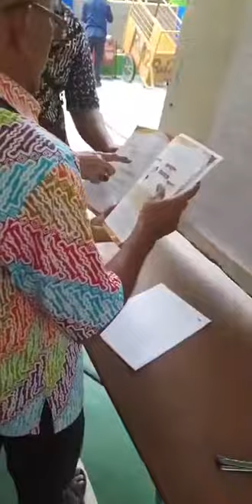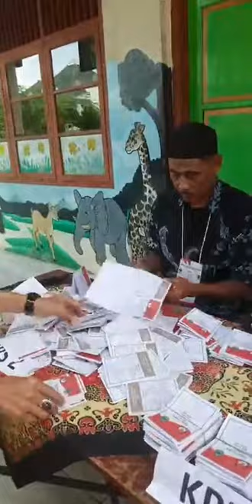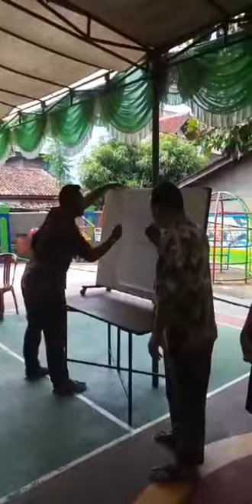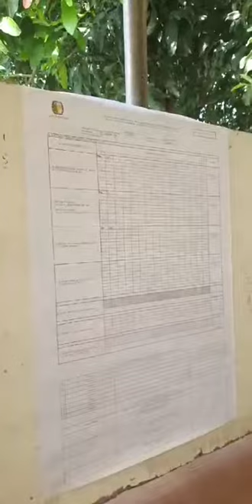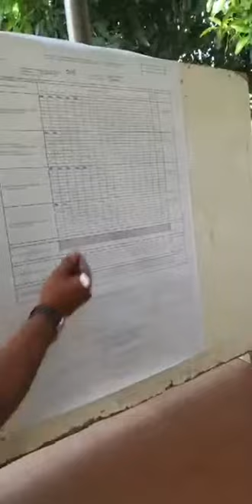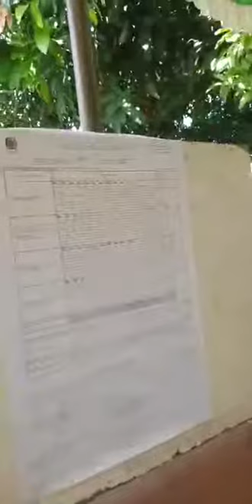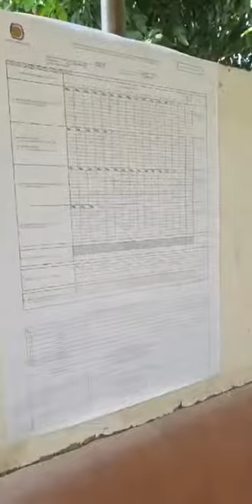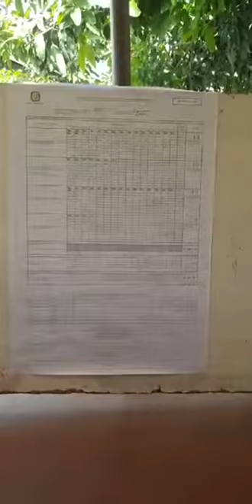Full Live Instagram Andovi Da Lopez 27 Juni 2018